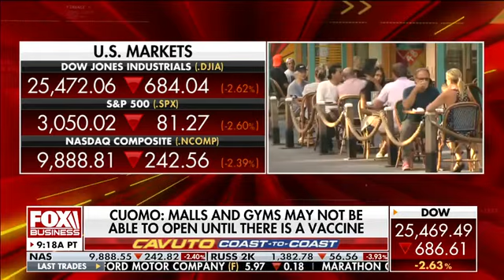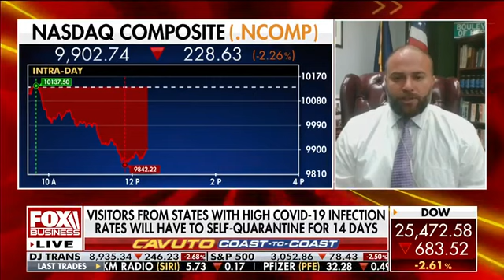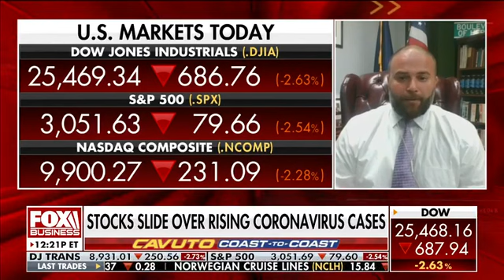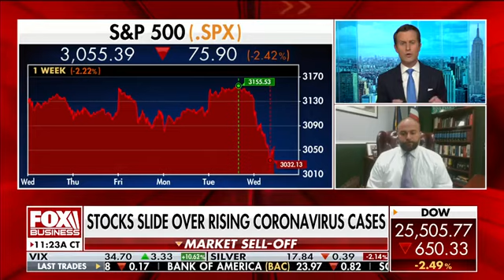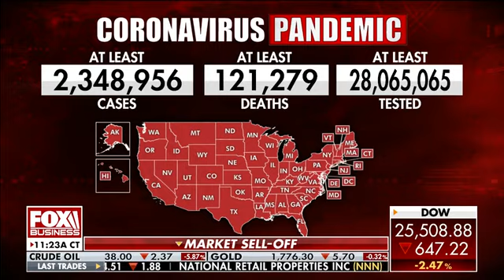NYC councilman: Cuomo leaving gyms, malls closed a 'kick in the teeth' to small business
NYC Council Minority Whip and Trump 2020 New York Co-Chairman Joe Borelli argues New York Governor Andrew Cuomo’s new coronavirus policies are hypocritical.